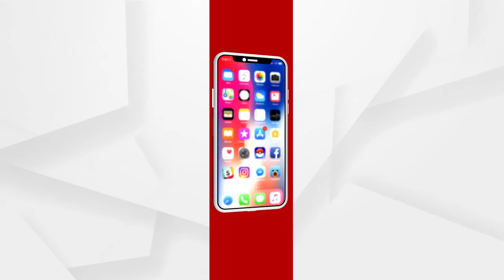କୋରୋନା ମହାମାରୀ ଭିତରେ ଦେଶର ପ୍ରଥମ ସ୍ୱଦେଶୀ ଟୀକାକୁ ମଞ୍ଜୁରୀ ମିଳିଛି ....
କୋରୋନା ମହାମାରୀ ଭିତରେ ଦେଶର ପ୍ରଥମ ସ୍ୱଦେଶୀ ଟୀକାକୁ ମଞ୍ଜୁରୀ ମିଳିଛି । ଭାରତ ବାୟୋଟେକ ଦ୍ୱାରା ନିର୍ମିତ ଟୀକା କୋଭାକ୍ସିନକୁ ମଞ୍ଜୁରୀ ଦେବାକୁ ନିଷ୍ପତି ନିଆଯାଇଛି .